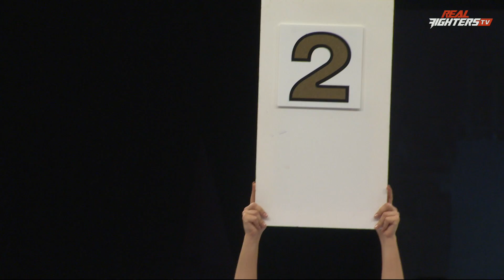Intro& Eyevan Danenberg vs Othman Allach Real Fighters AN2R 2014